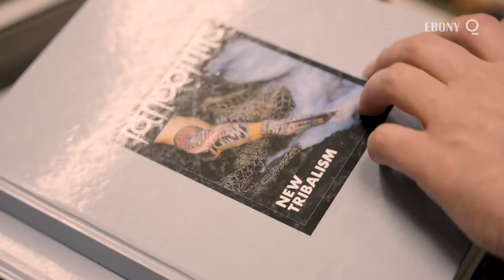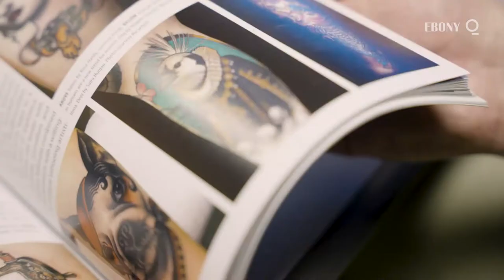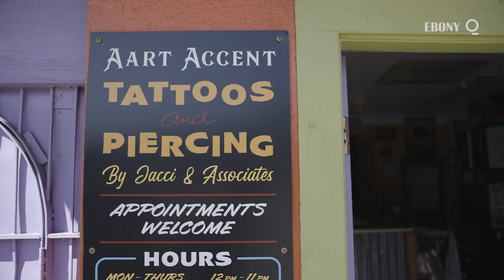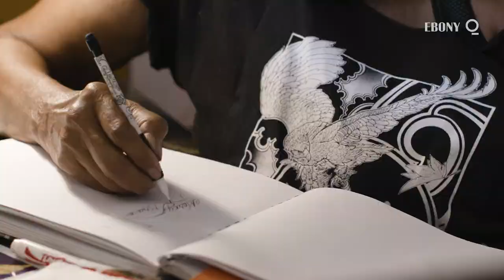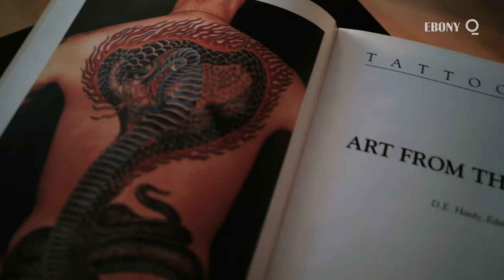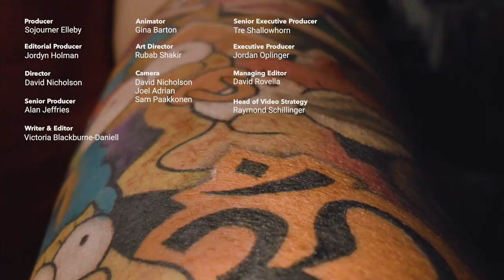Made: The Black Tattoo Master Building a Movement in Atlanta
Miya Bailey has perfected tattooing darker skin, which the industry has long ignored. Now he's expanding into the world of fine art, bringing along the Black Atlanta community he's helped build over the decades. Learn more about his story in the latest edition of EBONY x Bloomberg's MADE: Black Creators series.